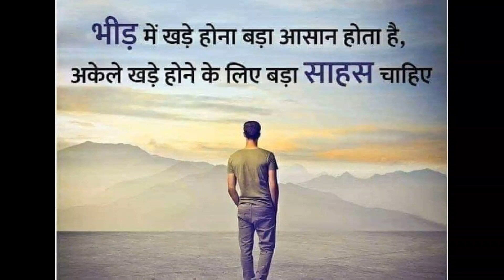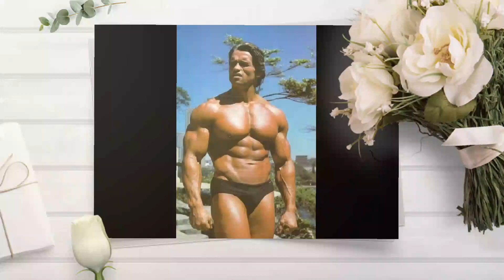इन सूखे मेवों को भिगोकर खाने से मिलता हैअधिक लाभ,क्या आप करते हैं इनका से .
शरीर को स्वस्थ रखने के लिए स्वास्थ्य विशेषज्ञ सभी लोगों को आहार में सूखे मेवों को शामिल करने पर विशेष जोर देते हैं जो शरीर को बीमारियों से बचाने और फिट-ऊर्जावान रखने में सहायक हो सकते हैं। अध्ययनों में पाया गया है कि अखरोट और मूंगफली जैसे नट्स में कई ऐसे यौगिक भी होते हैं, जो हृदय की कई गंभीर बीमारियों के जोखिम से आपको सुरक्षित रखने में सहायक हैं।

पर क्या आप जानते हैं कि कुछ मेवों को भिगोकर खाने से अधिक लाभ प्राप्त किया जा सकता है? विशेषकर इन मेवों को रात में भिगोकर सुबह खाली पेट खाने से शरीर को कई प्रकार के लाभ हो सकते हैं। कुछ मेवों को भिगोकर खाने से उनकी पौष्टिकता बढ़ जाती है। किशमिश और बादाम आदि को भिगोकर खाना ज्यादा लाभकारी माना जाता है। विशेषकर बच्चों को भीगे हुए बादाम जरूर खिलाने की सलाह दी जाती है, यह उनकी बौद्धिक क्षमता को बढ़ाने और विकास के लिए काफी मददगार पाया गया है। आइए जानते हैं कि किन मेवों को भिगोकर खाना ज्यादा लाभकारी माना जाता है और इससे शरीर को किस प्रकार के लाभ मिल सकते हैं?

     नट्स को भिगोकर सेवन के लाभ
अध्ययन में शोधकर्ताओं ने पाया कि नट्स को भिगोकर खाने से उसकी पौष्टिकता को बढ़ाने में मदद मिल सकती है। नट्स के सीड कवर में फाइटेट और ऑक्सालेट होते हैं, जो पोषक तत्वों  के अवशोषण, विशेष रूप से विटामिन-बी को ठीक से अवशोषित होने से रोक सकते हैं। भिगोने से इन फाइटेट्स के प्रभाव को कम करने में मदद मिलती है और नट्स को पचाने में भी आसानी होती है। नट्स को भिगोने से इसमें मौजूद प्रोटीन भी आसानी से पच जाता है। आइए जानते हैं कि किन मेवों को भिगोकर खाना ज्यादा लाभकारी माना जाता है।
काजू के लाभ
वजन घटाने में मदद करता है
खराब कोलेस्ट्रॉल को कम करता है
हृदय रोगों के जोखिम को कम करता है
बादाम खाने के फायदे
दिल को स्वस्थ रखता है
वजन को सामान्य बनाये रखने में मदद करता है
त्वचा और बालों को स्वस्थ रखता है
ब्लड शुगर के स्तर को नियंत्रित करता है
मूंगफली पौष्टिक तत्वों से भरपूर होता है। भारत में मूंगफली बड़ी आसानी से और कम कीमत में मिल जाता है इसलिए इसे “गरीबों का काजू” भी कहा जाता है। आपको जानकार हैरानी होगी की मूंगफली में मांस, दूध, अंडे, मछली आदि से भी अधिक मात्रा में प्रोटीन पाया जाता है। लोग अक्सर मूंगफली को भूनकर खाते हैं क्योंकि इससे इसका स्वाद और बढ़ जाता है।
मूंगफली खाने से दिल से सम्बंधित बिमारियों का खतरा कम हो जाता है।
त्वचा को कोमल और नम बनाए रखता है।
मूंगफली खाने से हड्डियाँ मजबूत होती हैं।
नियमित सेवन से शरीर में खून की कमी नही होने देता।
खजूर एक प्रकार का मीठा फल है जिसे ड्राई फ्रूट के रूप में इस्तेमाल किया जाता है और खजूर में आयरन, मिनरल्स, कैल्शियम, एमिनो एसिड, फास्फोरस और विटामिन जैसे पोषक तत्वों से भरपूर होता है। इसका रोजाना सेवन करने से हमें कई सारे फायदे होते हैं। खजूर खाने से हड्डियां मजबूत होती हैं, रात में अच्छी नींद आती है, कब्ज एसिडिटी से राहत मिलता है, आंखों की रोशनी को तेज करता है, यह शरीर में आयरन की मात्रा को पूरा करता है।

रोज सुबह खाली पेट खजूर खाने से शरीर को तुरंत एनर्जी मिलती है और इससे शरीर की कमजोरी दूर होती है। वजन बढ़ाने के लिए खजूर को दूध के साथ खाना चाहिए। खजूर में कलेस्ट्रॉल नहीं होता, फैट की मात्रा भी कम होती है, नियमित सेवन से कलेस्ट्रॉल नियंत्रित रहता है।

वजन कम करने में मदद करता है
हीमोग्लोबिन के स्तर को बढ़ाता है
शरीर की ऊर्जा को बढ़ाता है
आंत को स्वस्थ बनाता है
अधिकतर बीज और सूखे मेवे में फ़ैटी एसिड़ होता है, जिसे ओमेगा 3s भी कहा जाता है। यह हमारे शरीर में कोलेस्ट्रॉल के संतुलन को बेहतर बनाते हैं, जिसकी वजह से शरीर और रक्त वाहिकाओं में सूजन कम हो जाती है। इससे दिल का दौरा और हीट स्ट्रोक जैसे बिमारी कि संभावना कम हो जाती है। पिस्ता, अखरोट, भांग, अलसी के दाने इन सब में ओमेगा-3s फ़ैटी एसिड होता है।
फास्फोरस, कैल्शियम, कॉपर, सेलेनियम और जिंक जैसे महत्वपूर्ण खनिज पदार्थ बीज और सूखे मेवे में पाए जाते हैं, जो एक स्वस्थ शरीर के लिए बहुत ज़रूरी होते हैं। यह हमारे शरीर में खनिज घनत्व को नियंत्रित करके हमें बुढ़ापे में होने वाली बिमारियों से बचाते हैं, जैसे कि ऑस्टियोपोरोसिस  और ऑस्टियोआर्थराइटिस  यह हमारे दांतो के लिए भी बहुत ही लाभकारी होते हैं। कुछ महत्वपूर्ण सूखे मेवे और बीज जैसे तिल के बीज, चिया बीज, ब्राजील नट और पेकान हमारे हड्डियों के लिए अत्याधिक लाभदायक होते हैं।
बीज और सूखे मेवे में ओमेगा-3 फ़ैटी एसिड पाया जाता है, जो मस्तिष्क में होने वाले सभी प्रकार के विकास से जुड़ा होता है, तथा हमारे मस्तिष्क को अधिक सक्रिय बनाने के लिए सहायक होता है। शरीर मे सूजन होने से मस्तिष्क की कोशिकाएं और रक्त वाहिकाएं प्रभावित होती हैं) हमारे शरीर में सूजन को कम करता है। शरीर में सूजन कम होने से रक्त का प्रवाह पूरे शरीर में सामान्य हो जाता है, जिससे मस्तिष्क में ऑक्सीजन कि मात्रा पर्याप्त बनी रहती है, जिससे हमारा मस्तिष्क पहले की तुलना में ज़्यादा सक्रिय हो जाता है।
बीज और सूखे मेवे में फ़ैटी एसिड होता है जो हमारे शरीर में होने वाले सूजन को कम करता है। साथ में उनमें कई प्रकार के और खनिज उपलब्ध होते हैं। तथा इनमें कई प्रकार के विटामिन और खनिज पदार्थ पाए जाते हैं, जो अपच, दर्द, गठिया, वात रोग, जैसी बिमारियों से आराम दिला सकते हैं। ख़ास तौर से कुछ बीज जैस कुछ पेकान, अखरोट या कद्दू के बीज हमें बहुत कम समय में आराम पहुंचा सकते है।
 क्रिया कि सहयता में फाइबर कि अवश्यकता होती है लेकिन जब हम बहुत अधिक मात्रा में फाइबर खाने के आदी नहीं हैं और बीज तथा सूखे मेवे का सेवन अत्याधिक मात्रा में कर रहे हैं तो कई बिमारियों से ग्रसित हो सकते हैं जैसे सूजन, पेट में गैस और डायरिया। टेलिविज़न के सामने बैठ कर सूखे मेवे का सेवन हमारे लिए बेहद हनिकारक हो सकता है।